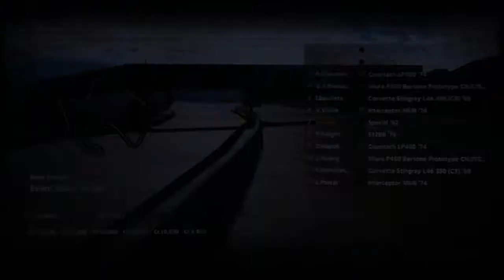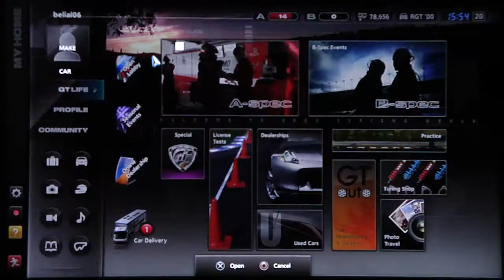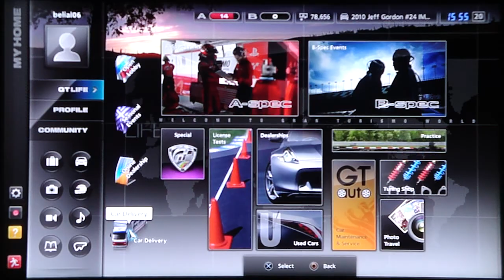Gran Turismo 5 - Amateur Series - Supercar Nostalgia Cup (3/3)